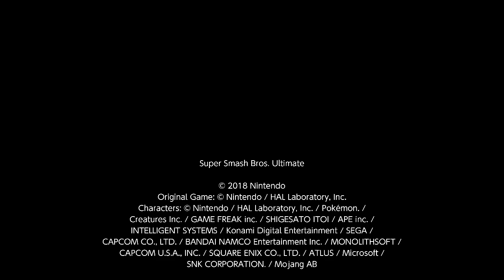Super Smash Bros. Ultimate For Fun Battle Arenas #2524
YoshLove 6

The Lucario keeps SDing for killing me and Yoshtoon in sudden death.

This match was in Yoshtoon's Arena, I am Cloud, Jarrel is Jigglypuff, Yoshtoon is Hero and A_TUMOR is Lucario.